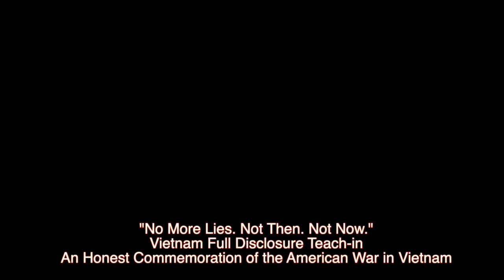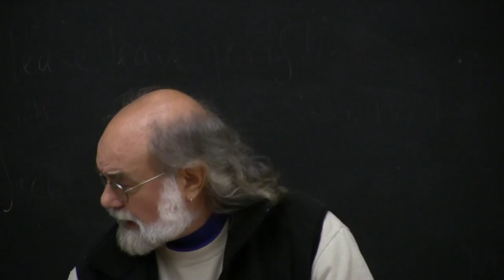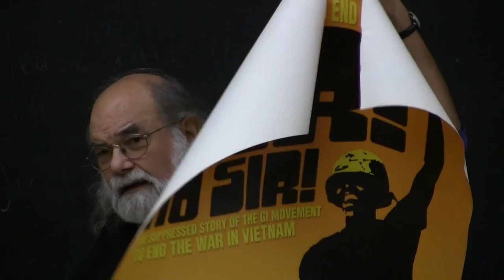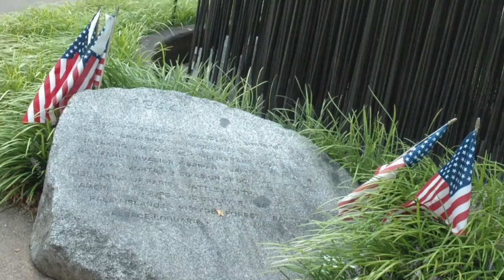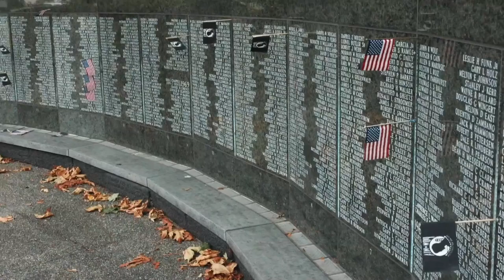No More Lies. Not Then. Not Now. - Part Two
Vietnam Full Disclosure Teach-in  An Honest Commemoration of the American War in Vietnam
Bob Barnes and Randy Rowland, Vietnam-era GI resisters, colorfully shared how veterans and active duty troops protested the war. Graham Clumpner, a Afghanistan War veteran and climate activist, shared how Post 9/11 veterans resist the “War on Terror.” (VFP#109 Media) 54:34